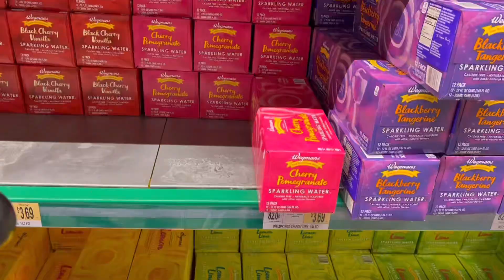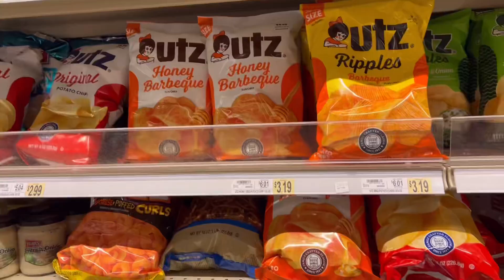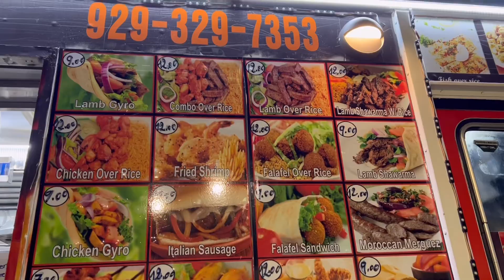🇺🇸미국사는 한국인 가정Vlog/미국학교 도시락,새우튀김 김밥/￼마트 장보기 wegmans Shopping,초밥 먹방/딸과 아울렛쇼핑/Korean moms cooking